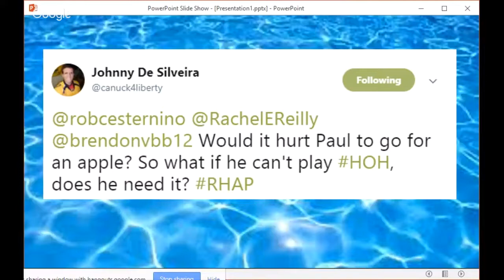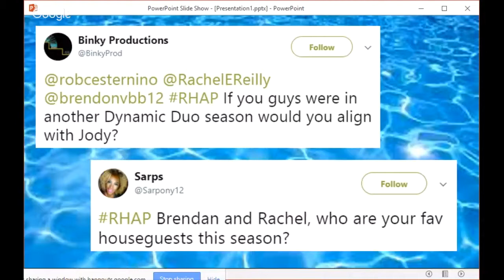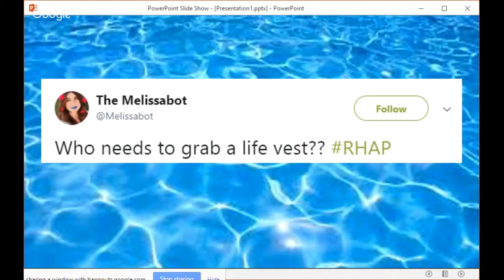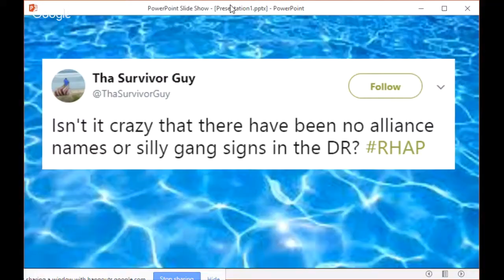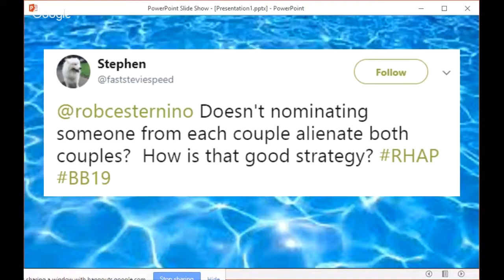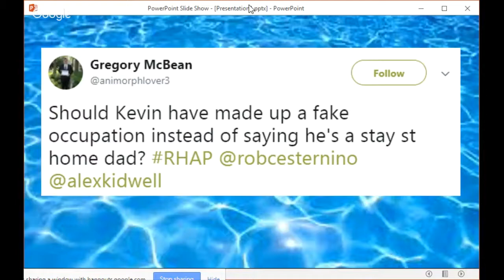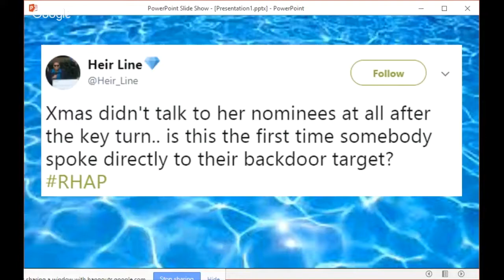BB19 Sunday Recap Podcast & Live Feed Update | Brenchel